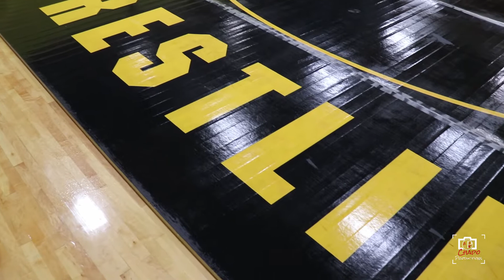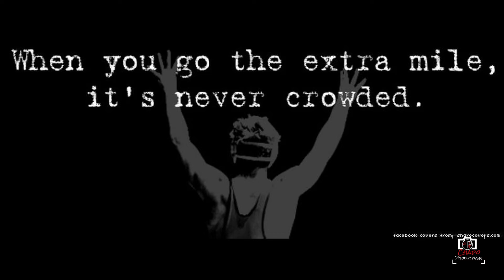wrestling hype official